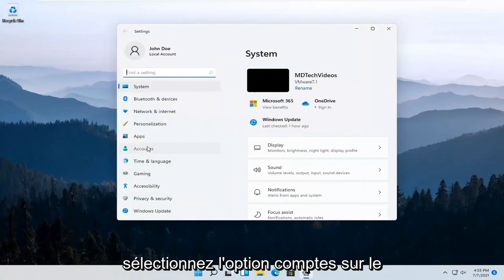Comment ajouter un compte professionnel ou scolaire à Windows 11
Comment ajouter un compte professionnel ou scolaire à Windows 11 [Tutoriel]

Windows 11 inclut les options "Accès au travail", que vous trouverez sous Comptes dans l'application Paramètres. Ceux-ci sont destinés aux personnes qui ont besoin de se connecter à l'infrastructure d'un employeur ou d'une école avec leurs propres appareils. Work Access vous donne accès aux ressources de l'organisation et lui donne un certain contrôle sur votre appareil.

Ces options peuvent sembler un peu compliquées, mais elles ne le sont vraiment pas. Si vous avez besoin d'utiliser Work Access, votre organisation vous fournira des informations de connexion et vous expliquera ce que vous devez faire pour configurer et accéder aux ressources de l'organisation.

Windows 11 mail ajouter un compte ne fonctionne pas

Tout d'abord, rendez-vous sur la page "Accès travail ou école". Windows 11 inclut des options simplifiées pour rester connecté à votre compte professionnel ou scolaire sur votre appareil personnel. Contrairement aux versions précédentes de Windows, vous pouvez utiliser les fichiers et les ressources fournis par votre organisation sans avoir à changer de compte d'utilisateur. Le système d'exploitation vous permet de lier des comptes externes à votre adresse de connexion principale.